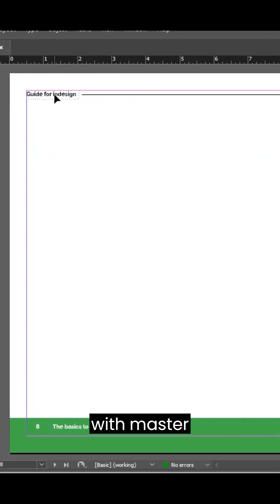🌟What are master pages in Indesign & how can they help?🌟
📚🎨 Learn how to use & apply master pages in Indesign 📚🎨

If you're working with master pages in InDesign, then you need to know how to assign page numbers to them. In this video, I'm going to show you how to do this and more.

Working with master pages in InDesign can be a pain if you don't know how to set up page numbers correctly. That's why I'm here to show you everything you need to know in this video. from setting up page numbers to displaying text on master pages, this video is everything you need to know about working with master pages in InDesign !

🎯 Suitable for graphic designers, publishers, and anyone using InDesign. 🚀

⚡️BOOK - Getting started with indesign? Try this